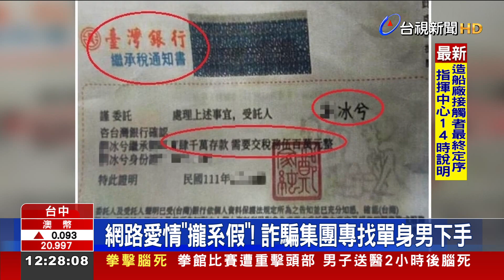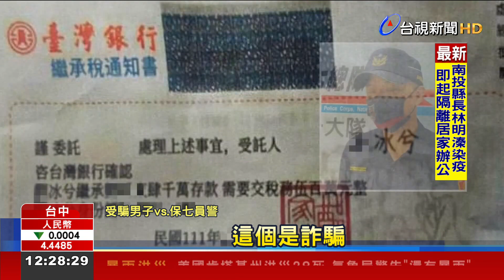千萬遺產沒錢繳稅男貸款5百萬幫繳險遭騙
網路愛情詐騙層出不窮！台中一名50歲的單身男子，到銀行貸款五百萬，說是要幫女友繳交繼承稅，並拿出銀行的繼承通知書，行員鑑定發現根本是假的。原來詐騙集團盜用銀行LOGO、偽造印章，製作假證明，再利用網路交友，跟男子騙稱，有一筆四千萬遺產，但沒錢繳稅金，希望他抵押房子，貸款五百萬給她，好在警方及時攔阻，保住男子積蓄。